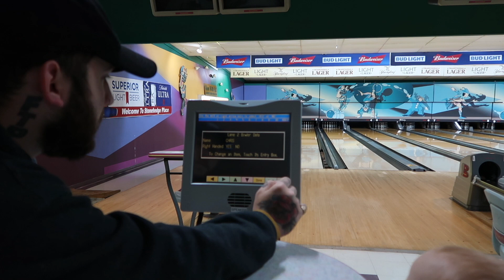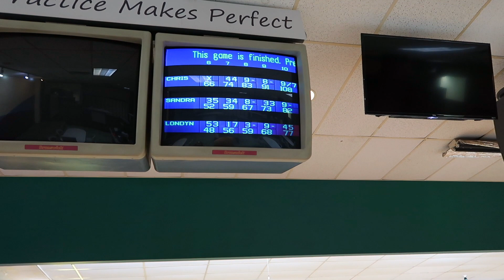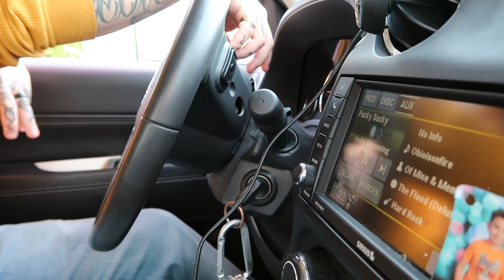Our Last Date As A Family Of 3! || COUNTDOWN TO BABY ASHLYN (7 days left!)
Hi friends! I really wanted us to get out of the house and do something as a family one last time before our Family grows by 1 more! Especially after being cooped up in the house for sooo long❤️

Sandra Miles‘s Baby Registry